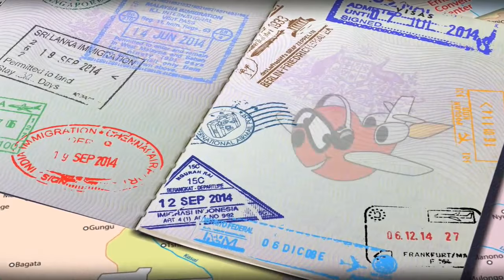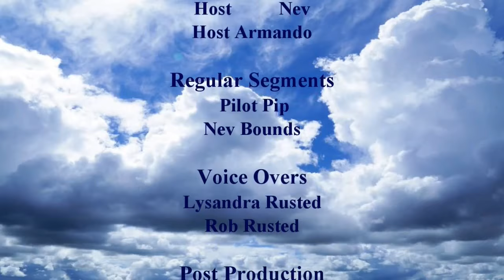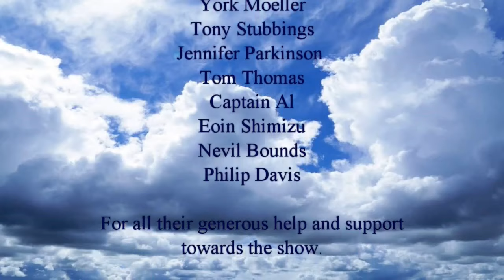Episode 294 - 'Licking The Tray Tables is NOT Recommended'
Join Carlos, Nev, Armando and Matt for this week's show.

Today we learn about one airline boss who wants to cut carbon emissions by scrapping Business Class, everyone's favourite low cost carrier is named the UK's filthiest and it's a rather lackluster response to one US carrier's new livery.

In the military this week Armando and Nick talk about Remembrance / Veteran's day.